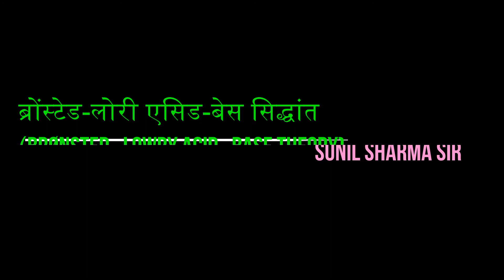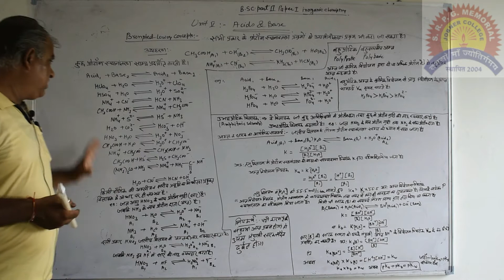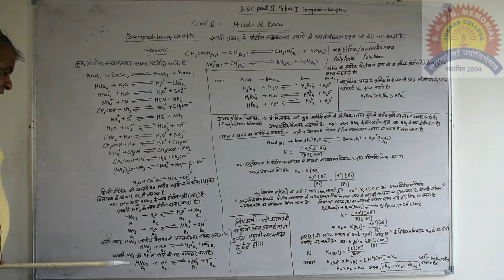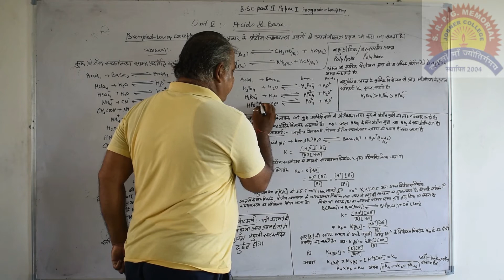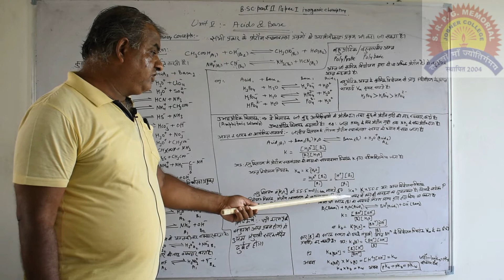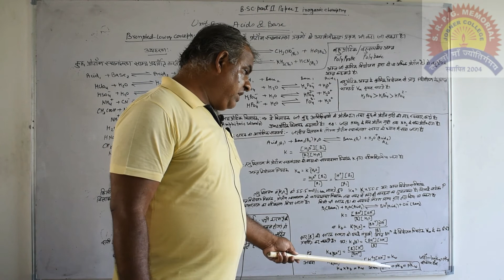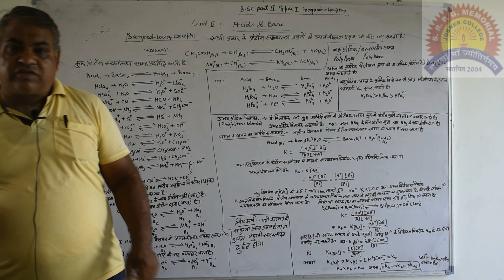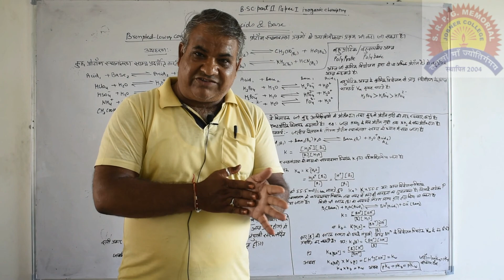ब्रोंस्टेड लोरी एसिड बेस सिद्धांत Brønsted–Lowry acid–base theory